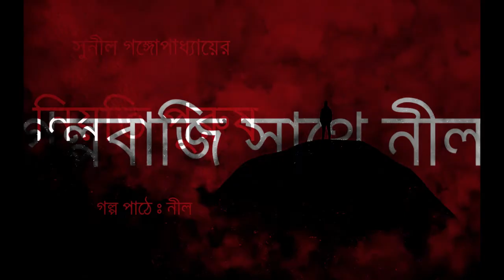KOLOM | Pracheta Gupta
Welcome to GolpobajiSatheyNeil. Aj amra shunbo Pracheta Gupter lekha Kolom golpoti.

Story : Kolom
Author : Pracheta Gupta
Story teller : Neil